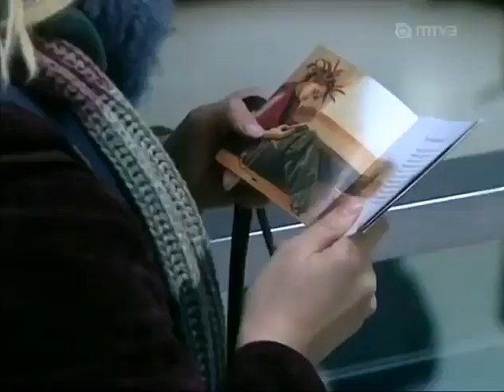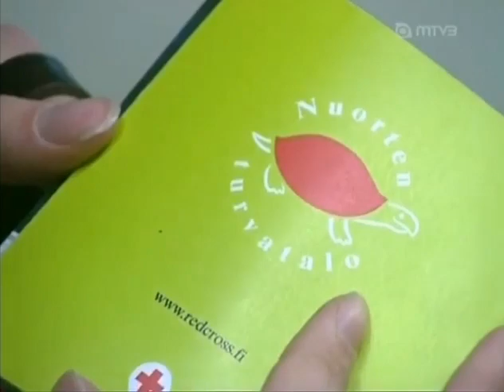Salkkarit - Aamu karkaa kotoa 2 (2002)